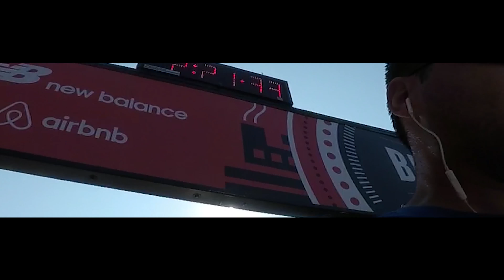Bronx 10 Mile (Marathon Qualifier)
The Bronx 10 mile race was def a challenge, but finishing the race was rewarding. I haven't felt this good in years, and hope to continue building my stamina in preparation for the 2018 marathon.